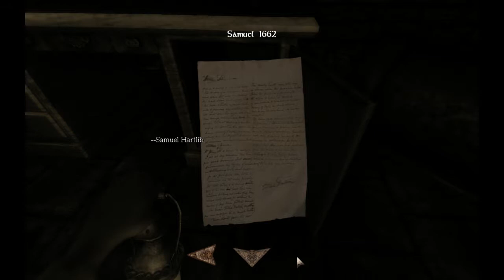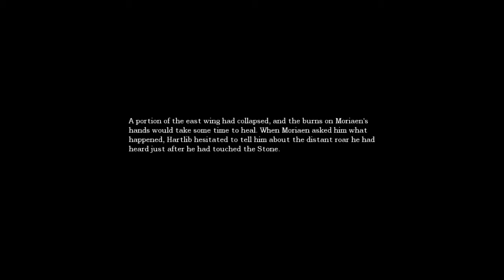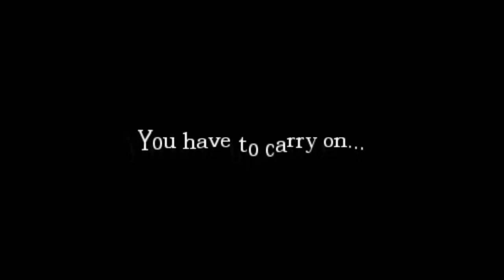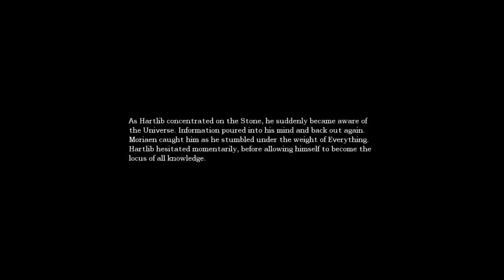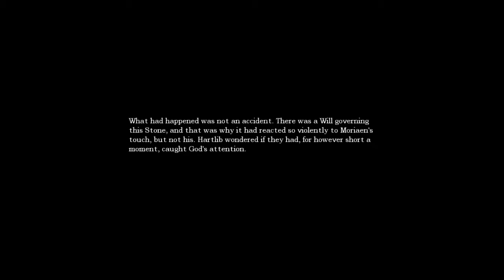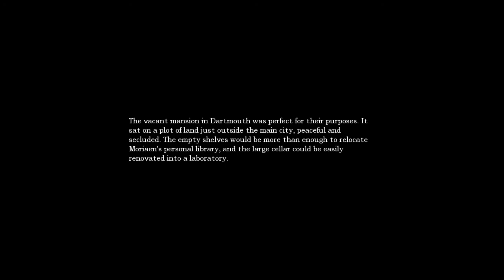Amnesia: The Great Work part 3 - The C L O C C!